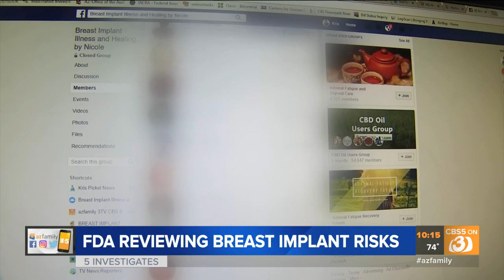FDA to review breast implant safety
The federal government will take another look at the safety of breast implants during a two-day hearing.